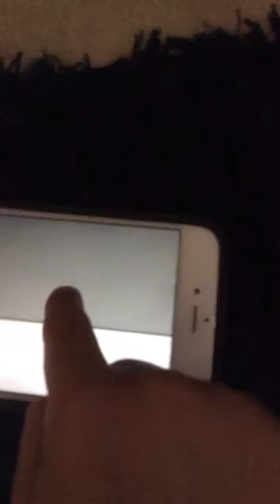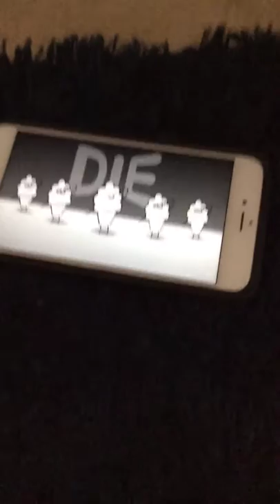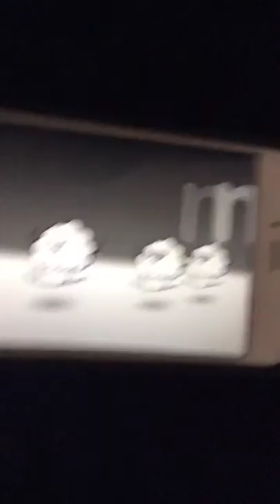May 14, 2018